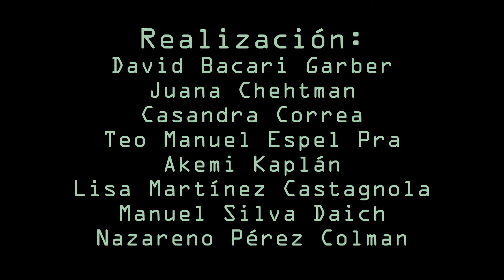Los chicos Vs Fernando (2021) Taller de Cine "El Mate"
Unos chicos son abducidos por un alien llamado Pastafrola, quien les pide su ayuda para enfrentar a Fernando, un malvado alien que tiene esclavizado a su planeta.

REALIZACION:
David Bacari Garber (10 años)
Juana Chehtman (10 años)
Casandra Correa (13 años)
Teo Manuel Espel Pra (9 años)
Akemi Kaplan (11 años)
Lisa Martínez Castagnola (11 años)
Nazareno Pérez Colman (12 años)
Manuel Silva Daich (13 años)